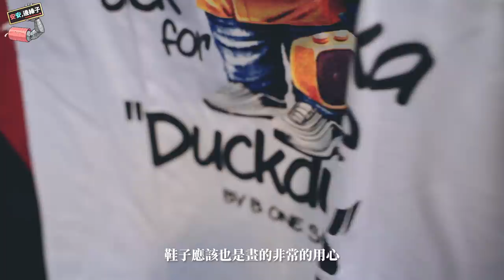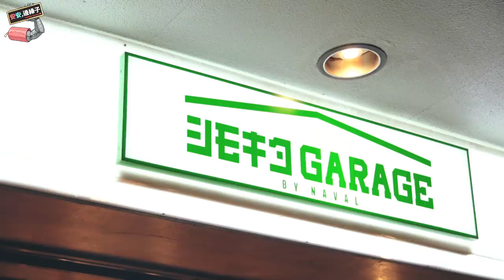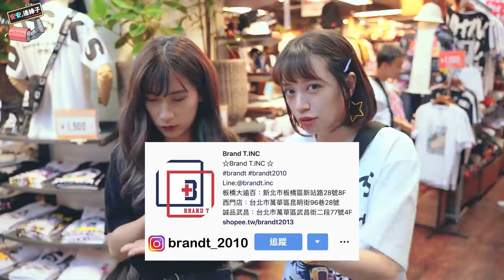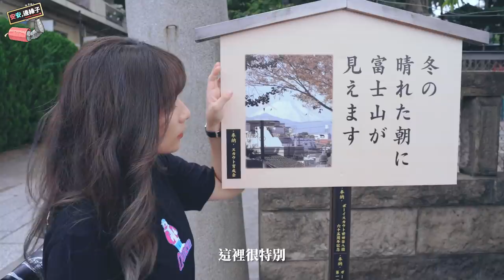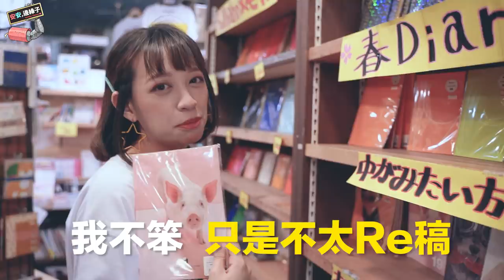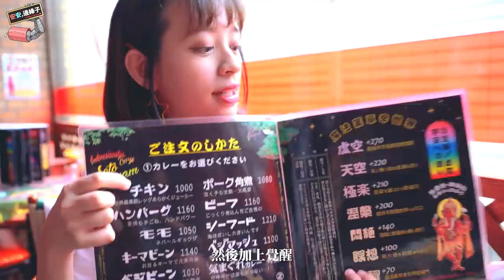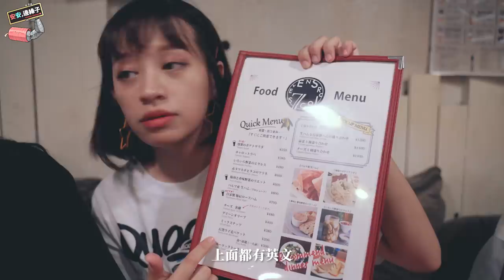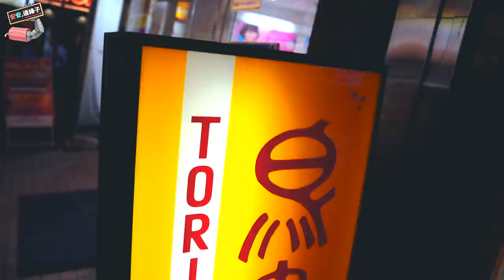【VLOG-日本！下北澤】一個讓人放鬆的旅途，一個製造回憶的開始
【特別感謝 - 達酷鴨，BRAND T. 】